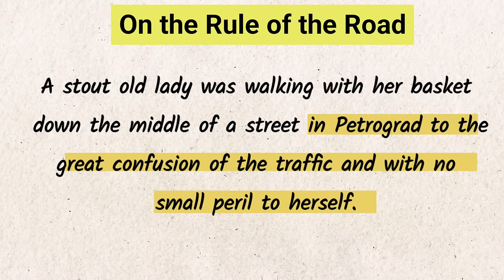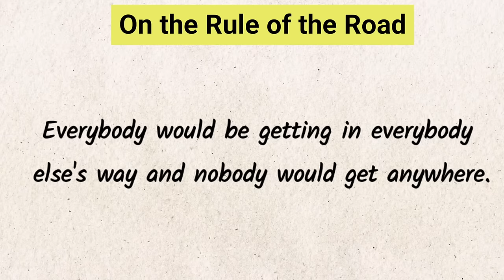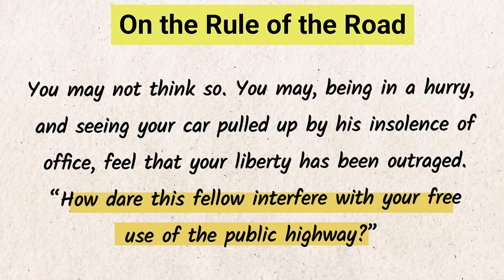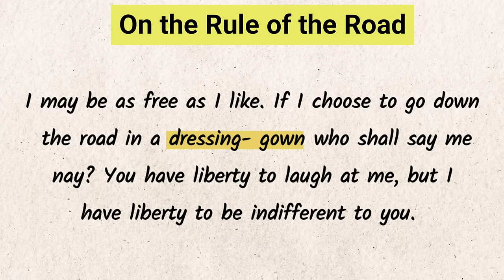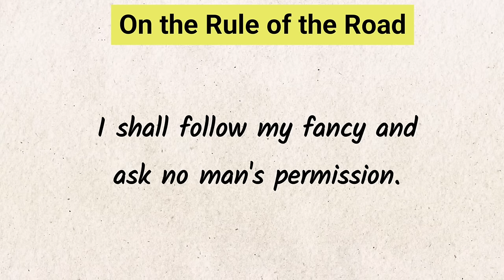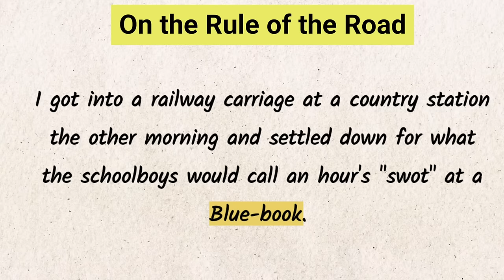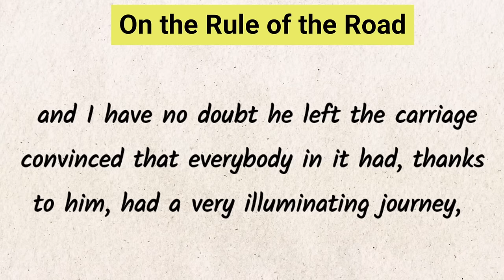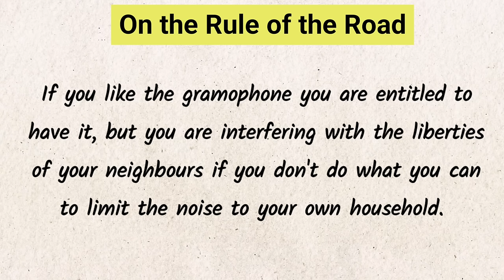On the Rule of the Road by A.G. Gardiner in hindi Summary line by line